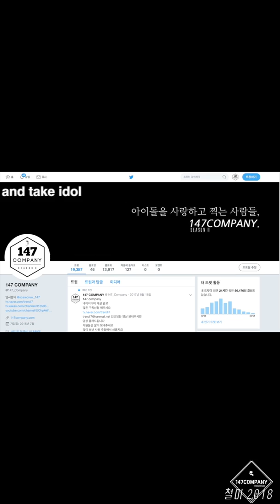NATURE CHAEBIN shut up and let me go 네이처 채빈 181118 BY 147Company 버스킹 직캠 fancam